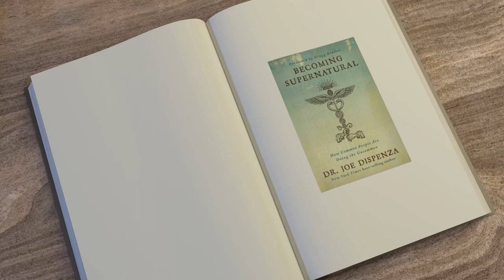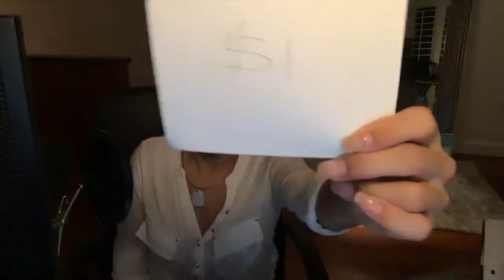Becoming Supernatural Complete AudioBook by Joe Dispenza (Breakthrough REACTION) CH13 pt1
Chapter 13 We discuss project coherence, shaman resonance, coronal, electromagnetic fields, solar flare events, emergence, elevated emotions and energy induction. How to tap into infinite intelligence and the collective mind.

30 minute session $50
60 minute session $100
90 minute session $175
Participation is by approval only and is
$20 per zoom.us group session

Collapse time frames, eliminate grief and save money with my tried and proven methods that have taken me a lifetime to acquire... golov20

🌐About Me

Books Published:
Writing:
The Friendship Oracle
The Neuro Health Reset-Link & Sync Your Brain